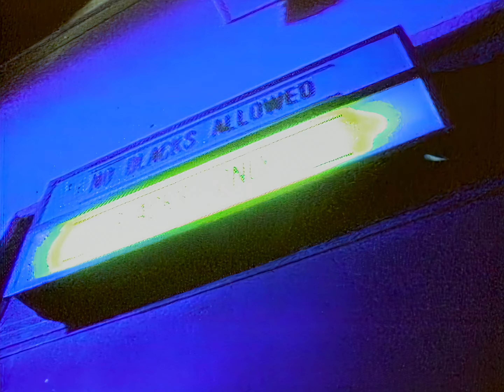2Pac - If My Homie Calls [Explicit] [Remastered In 4K] (Official Music Video)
2Pac - If My Homie Calls [Explicit] [Remastered In 4K] (Official Music Video)

If My Homie Calls · 2Pac

2Pacalypse Now

Producer: The Underground Railroad
Producer: Big D The Impossible
Producer: Shock G
Producer: Pee Wee
Producer: Jeremy
Producer: Raw Fusion
Producer: Live Squad
Producer: 2Pac
Composer  Lyricist: Deon Evans
Composer  Lyricist: Herbie Hancock
Composer  Lyricist: Tupac Shakur
Composer  Lyricist: Christian Arlester

"If My Homie Calls" is a song by American rapper 2Pac from his debut album, 2Pacalypse Now (1991). The song was released as a double A-side single with Brenda's Got a Baby. A mostly black-and-white music video with elements of red, blue and sepia was made for the single. 2Pac performed the song live in 1992 on the popular MTV show Yo! MTV Raps. The song entered the rap singles chart in March 1992 and peaked at number three on May 1.

2Pacalypse Now is the debut solo studio album by American rapper 2Pac. It was released on November 12, 1991 through TNT Recordings and Interscope Records. Recording sessions took place at Starlight Sound Studio in Richmond, California. Production was handled by members of Digital Underground production team The Underground Railroad, namely Big D the Impossible, Shock G, Pee-Wee, DJ Jay-Z, Raw Fusion and Live Squad. It features contributions from Stretch, Angelique, Dave Hollister, Pogo, Poppi, Ray Luv and Shock G among others. The album's title is a reference to the 1979 war film Apocalypse Now.

In the United States, the album reached number 64 on the US Billboard 200, number 13 on the US Top R&B/Hip-Hop Albums and number 3 on both the Heatseekers Albums and Catalog Albums charts. On April 19, 1995, it was certified Gold by the Recording Industry Association of America for selling 500,000 copies. In commemoration of its twenty-fifth anniversary, it was re-released on vinyl and cassette on November 11, 2016, which peaked at number 21 on the Billboard Vinyl Albums chart.

The album produced three singles with accompanying music videos: "Trapped", "Brenda's Got a Baby" and "If My Homie Calls". The second single off of the album, "Brenda's Got a Baby", made it to No. 23 on the Hot R&B/Hip-Hop Songs, number 3 on the Hot Rap Songs and number 55 on the Hot R&B/Hip-Hop Singles Sales. The song "I Don't Give a F*ck" from the album was included in 2004 video game Grand Theft Auto: San Andreas in-game radio station Radio Los Santos.

2Pacalypse Now is a socially conscious hip hop album. It serves as the artist's commentary on contemporary social issues facing American society, such as racism, police brutality, poverty, gang violence. teenage pregnancy and drug abuse. The album poetically addresses black urban concerns relevant to the present day. Although a relatively tame album compared to Shakur's later works, 2Pacalypse Now was known for its violent lyrics aimed at police officers and the government in the songs "Trapped", "I Don't Give a Fuck" and "Soulja's Story".

The album generated significant controversy stemming from then-U.S. Vice President Dan Quayle's public criticism after Ronald Ray Howard murdered a Texas Highway Patrol trooper and his defense attorney claimed he was influenced by 2Pacalypse Now and its strong theme of police brutality. Quayle made the statement, "There's no reason for a record like this to be published. It has no place in our society".

2Pacalypse Now received generally positive reviews from critics. Although the album's political messages, lyrics and his storytelling were praised, Tupac Shakur's debut album was criticized for its production. In a retrospective review, RapReviews gave the album 4 stars out of 5 and said: "It's not an extraordinarily long album, but it is a dense and heavy listen that will take a lot out of you if you pay close attention to the persistent theme.

Distributed By – Atlantic Recording Corporation
Produced For – TNT Recordings, Inc.
Published By – GLG Two Music
Published By – Hancock Music
Published By – Drive-In Music Co. Inc.
A&R – Tom Whalley
Co-producer – 2pacalypse
Executive-Producer – Atron Gregory
Lyrics By, Performer – Tupac Shakur

Originally released on December 21 1991 but the correctly date is 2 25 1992

"If My Homie Calls" published by GLG Two Music (BMI) / Hancock Music (BMI) / Drie-In Music Co., Inc. (BMI)